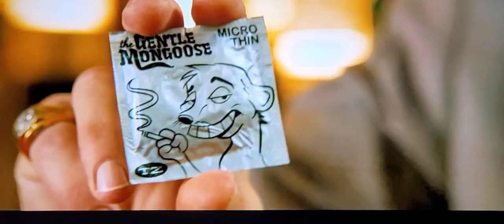Anchorman 2 - Brick has a date and Fontana's Jimmy Collection. Classic 😂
After being come on to by his boss, Ron goes back and shares a few memories and laughs with the "Guy's".

So much ackwardness it makes it awesome.